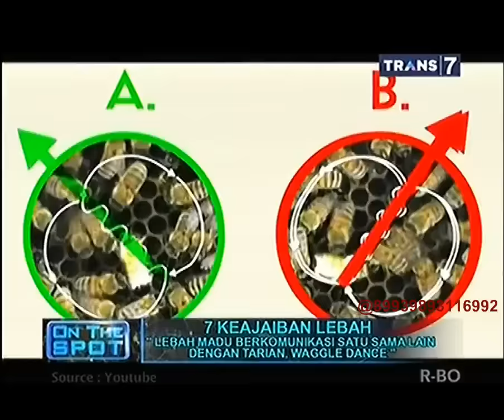On The Spot - 7 Keajaiban Lebah